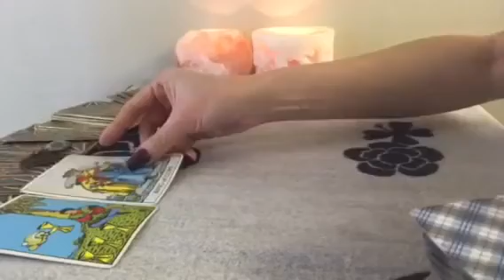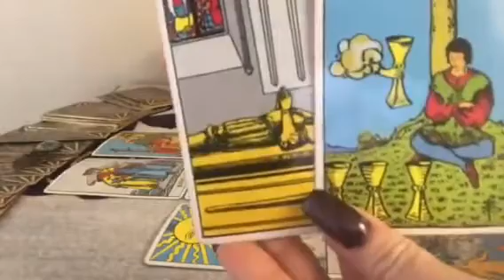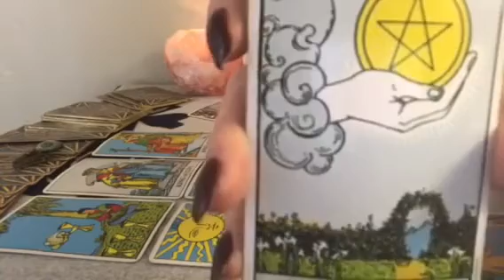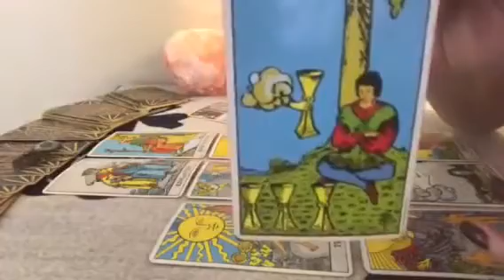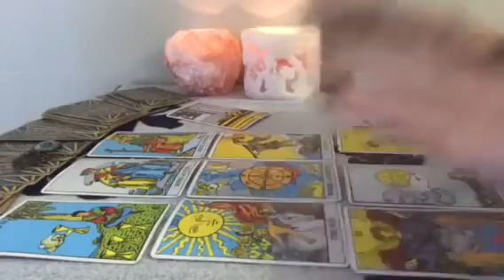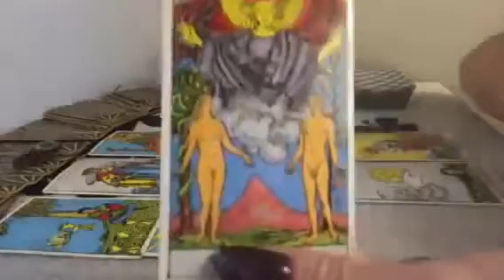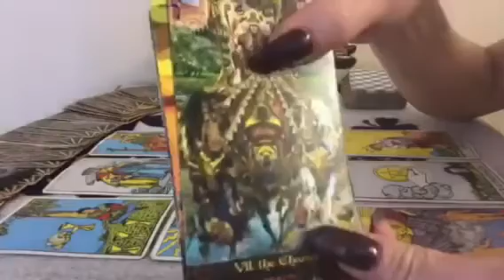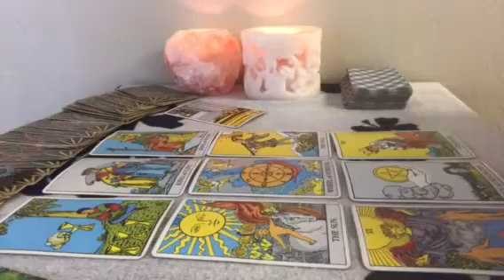ดูดวง ราศีกันย์ เดือน มีนาคม 2560